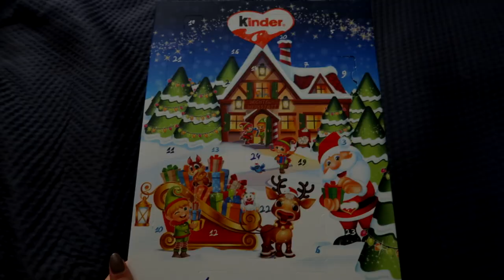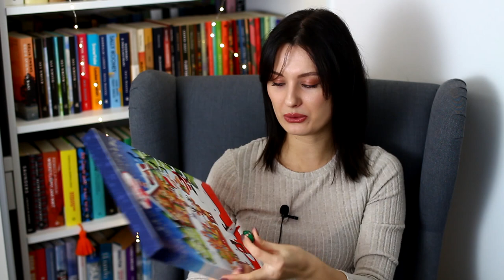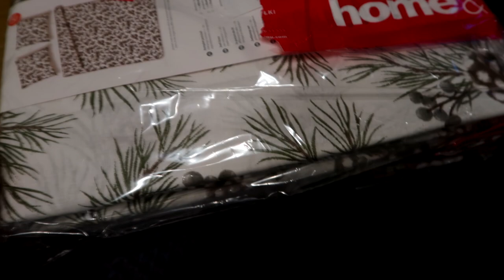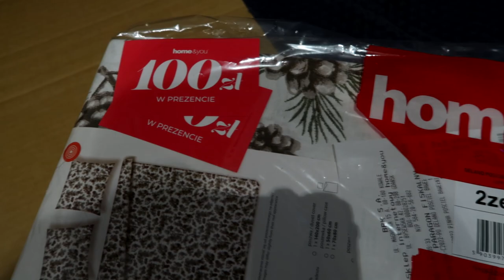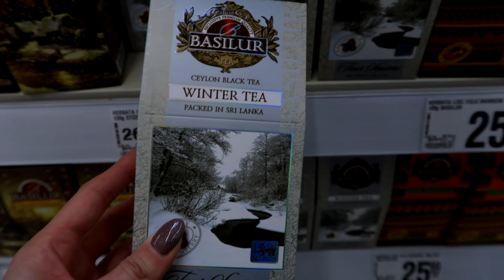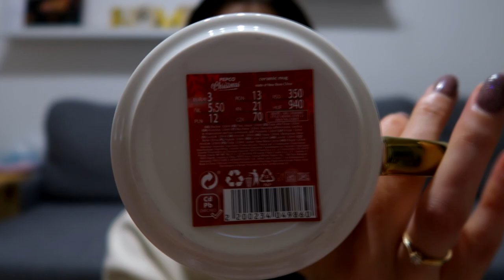Dlaczego kocham grudzień i Zdążyć do domu na święta Anny Chaber ☃📖 | VLOGMAS 1 🎄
Cześć! Zapraszam na pierwszy VLOGMAS w tym roku! Będzie ich kilka, ale wszystko wyjaśniam w filmie 😊 Miłego oglądania! ❤